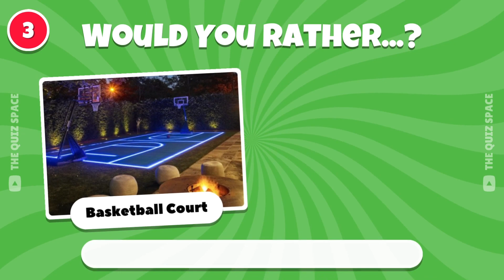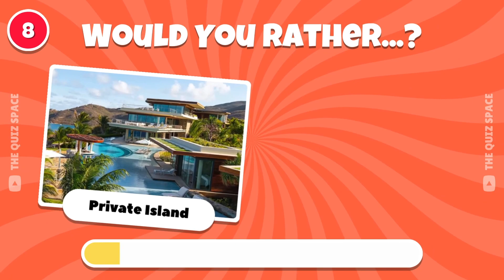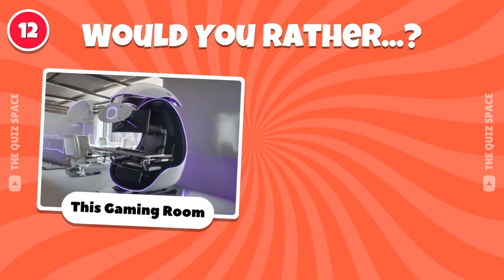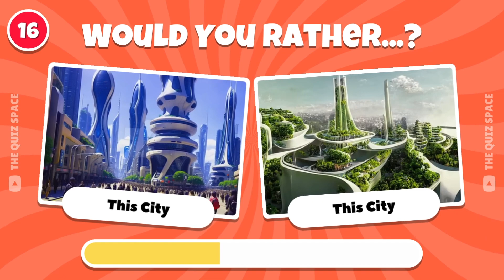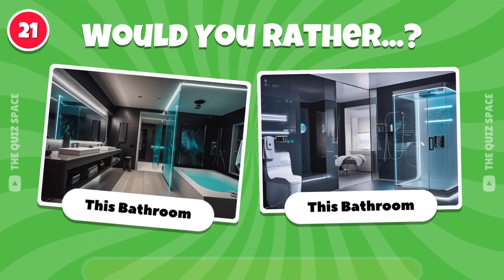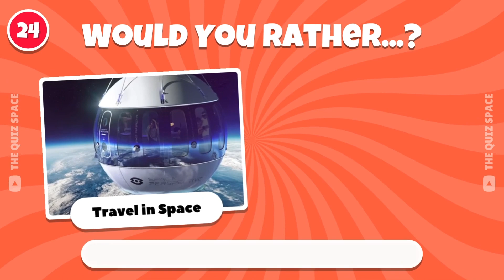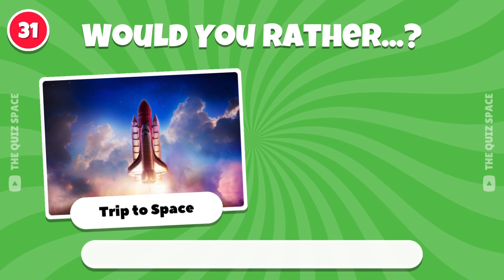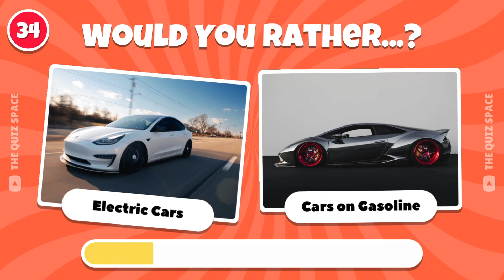Would You Rather? 💭 Futuristic Luxury Life Edition 💸🚀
This is Would You Rather? 💭 Futuristic Luxury Life Edition 💸🚀

In this Would You Rather video, we're exploring the amazing world of futuristic luxury life. From Star Trek-inspired homes to life as a virtual reality superstar, this video is full of options for luxury living.

So what would you rather? A mundane life where you're bored all the time, or a life full of luxury and excitement? In this video, we're exploring the amazing world of futuristic luxury life and let you decide which option is better!

In this luxury challenge, you'll have to make some of the hardest choices you'll ever have to make when it comes to money. Choose your favorite luxury brand, most expensive house, car, etc. Are you ready to make your decision? Let's play!